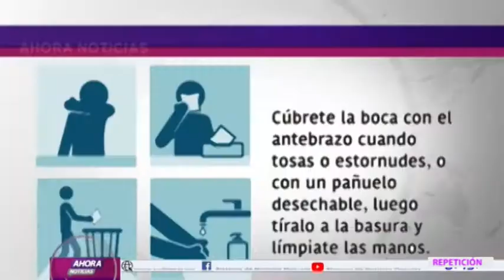NOTICIERO EMISIÓN MATUTINA 20 DE JUNIO DEL 2022